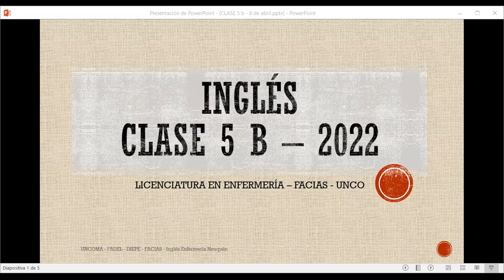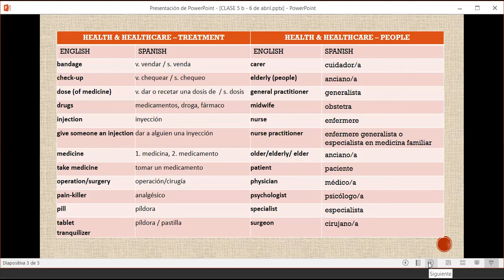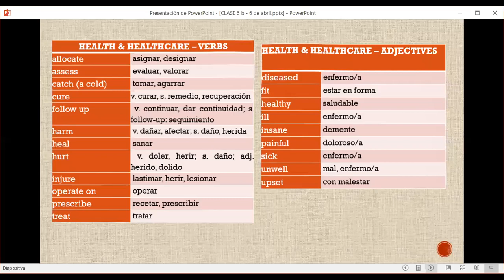CLASE 5 B 6 DE ABRIL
INGLÉS - LICENCIATURA EN ENFERMERÍA - UNCO. CLASE 5 B